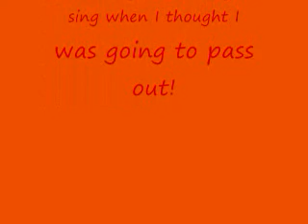I Gotta Get Back To Hogwarts!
Want to know where we learned that song? Never heard of Starkid?!?! They're totally awesome!